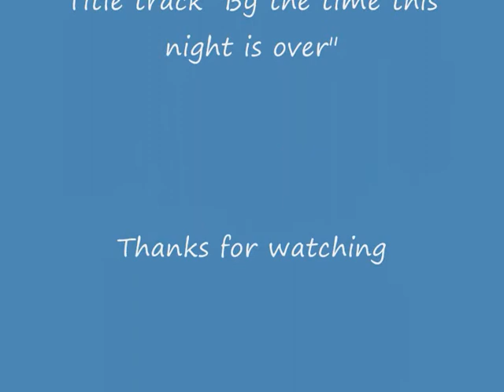Balbriggan Harbour from the outside by Martin Fanning ©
Just took a look outside the harbour wall on a lovely sunny morning. Something I wanted to do for years.